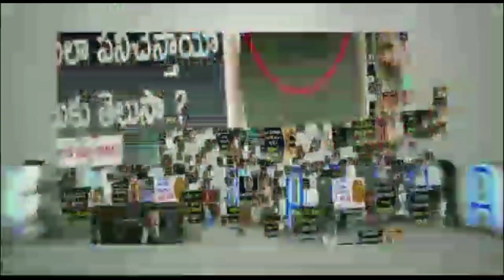Adipurush: Keerthy Suresh To Play Sita In Prabhas, Saif Ali Khan’s Film? | AR Rahman | News Mantra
Adipurush: Keerthy Suresh To Play Sita In Prabhas, Saif Ali Khan’s Film? Music composed by AR Rahman. Directed by Om Raut. Adipurush is simultaneously shot in Telugu and Hindi languages, and 3D version.